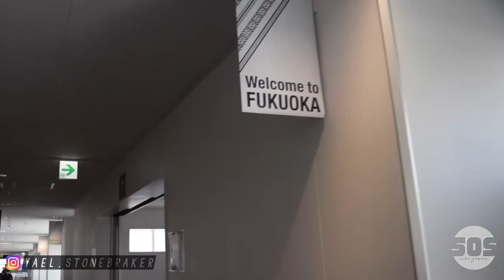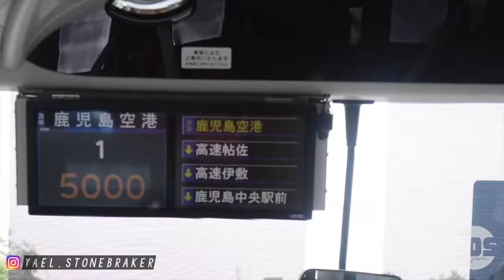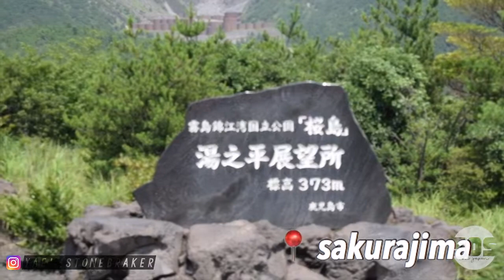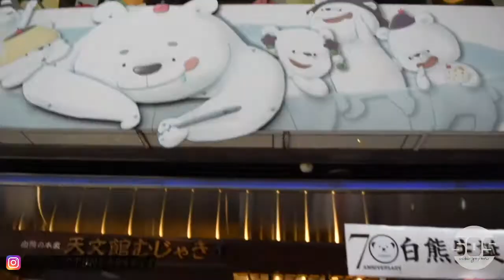FROM OKINAWA TO KAGOSHIMA VLOG - 沖縄・鹿児島・宣教旅行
⏬ ENGLISH BELOW ⏬

サマー・オブ・サービスの宣教旅行はとてもワクワクしました。沖縄・鹿児島! 生徒のヤエルが、旅行の一部始終を撮ってくれました。 SOS（クリスチャン奉仕を実践的に学ぶ夏のプログラム）の詳細は、ウェブサイトをチェックしてください。もしかしたら、今度の２０２０年のSOSの生徒は、あなたかもしれません。

Our Summer of Service mission trip was so exciting! Yael took videos and filmed the whole experience. Check out her instagram and see other videos and pictures from her time here at Summer of Service.